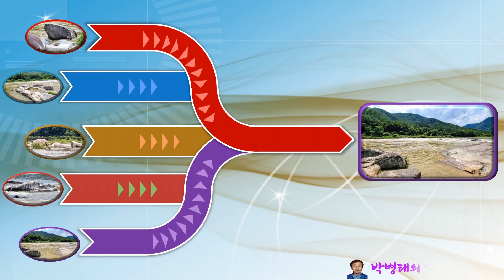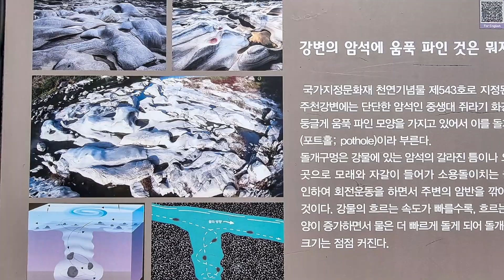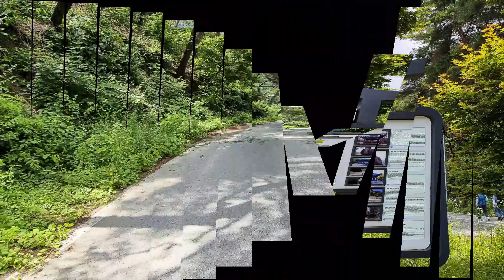영월 물에 잠긴 요선암 돌개구멍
강원도 영월군 무릉도원면 도원운학로 275-25에 위치한 요선암돌개구멍(Pothole)은 암석에 구멍이 동그랗게 파여져 있는 것을 볼 수 있으며, 그런 지형을 포트홀이라고 하는데 하천이 흐르면서 바닥의 작은 틈으로 모래와 자갈이 들어가서 빠르게 흘러내리는 물과 함께 소용돌이치면서 암석을 깎아 만들어집니다. 주로 사암이나 화강암과 같은 단단한 암석에 잘 만들어지며, 이곳은 흑운모 화강암으로 이루어져 있고, 포트홀의 크기가 큰 것은 지름과 깊이가 수 미터에 달하기도 합니다. 대부분의 포트홀은 깊은 항아리 모양을 이룹니다. 출처 강원고생대국가지질공원(paleozoicgp.com)
이곳을 찾은 전날 강원도에 많은 비가 내려 요선암돌개구멍이 있는 바위들이 모두 물에 잠겨 흐르는 시냇물만 담아 왔습니다.